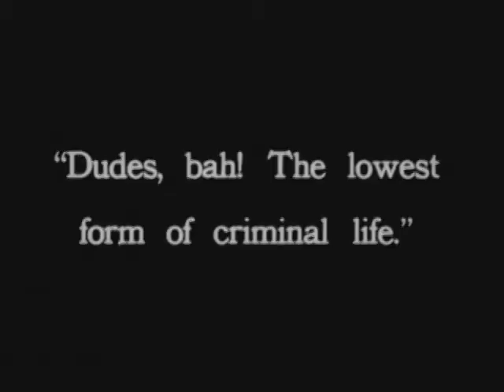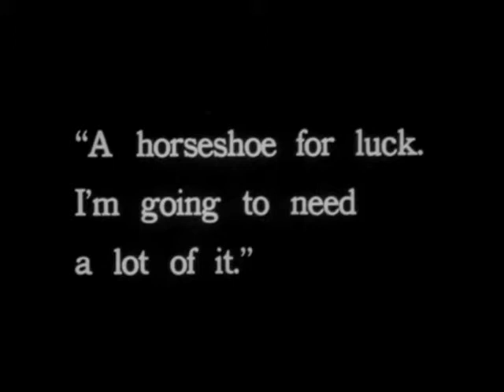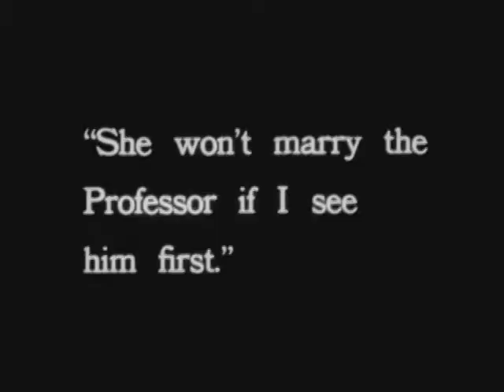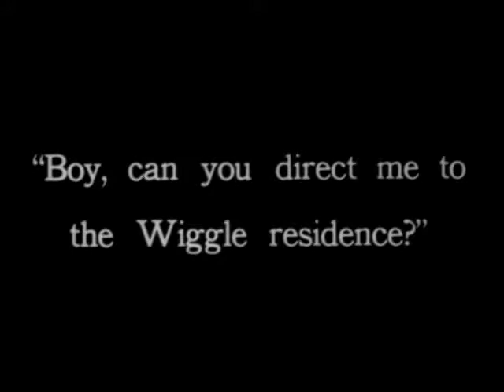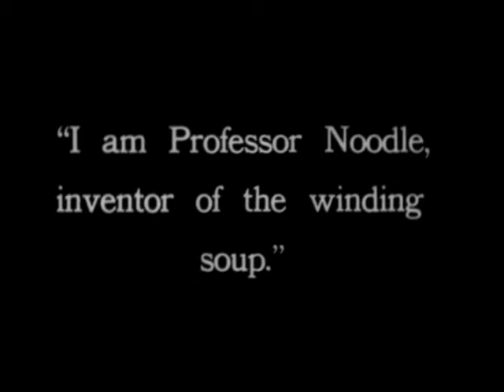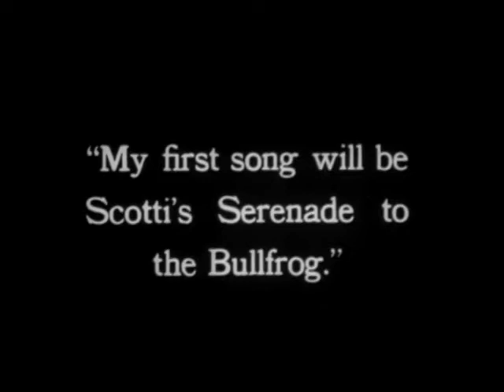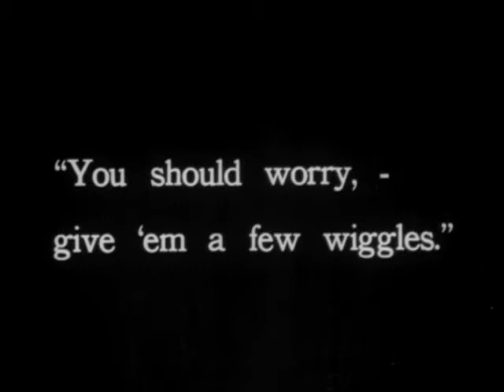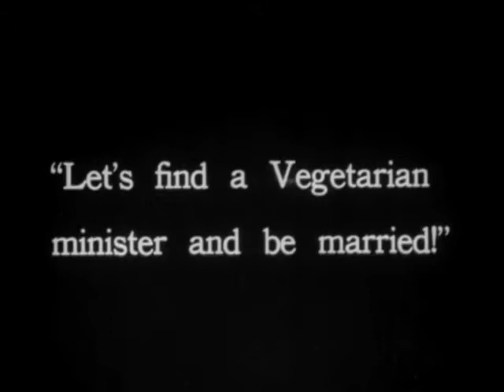The Non-Stop Kid (Harold Lloyd)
Harold is in love with Miss Wiggle (Daniels, who at that time was Lloyd's real-life girlfriend). Her father, however, has decided that she will marry Professor Noodle. What else is there for Harold to do but impersonate the professor?